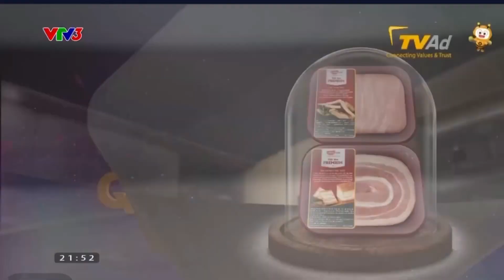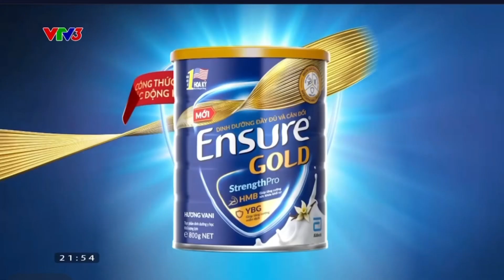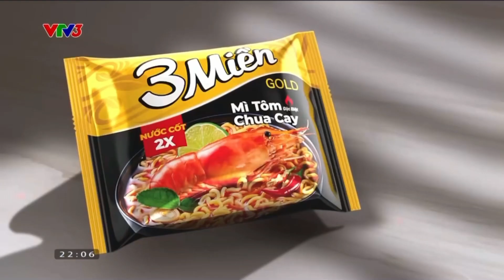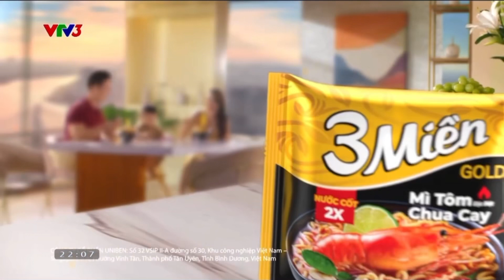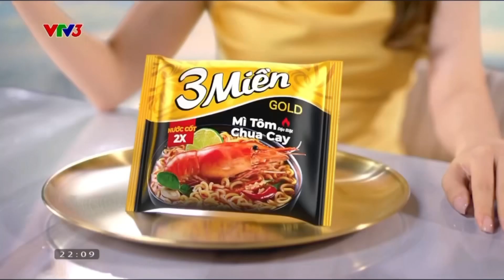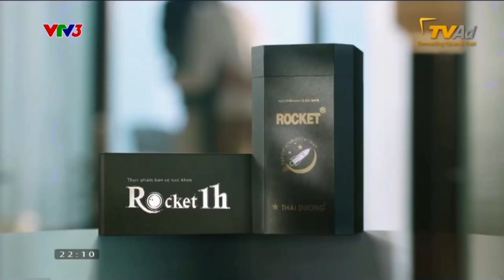Quảng Cáo Trên Kênh VTV3 Tháng 5 Năm 2024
Nguồn: VTV Go